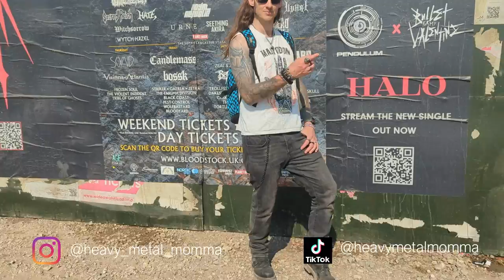DOWNLOAD FESTIVAL VLOG 2023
Download Festival 2023 VLOG - including Metallica Snake Pit footage!! We were lucky enough to be given access to the Snake Pit for Metallica's Saturday night set so join me to see all the bands we managed to catch at 2023's Download festival.
Video Timestamps -
00:00 - 01:54 Intro & Puscifer
01:54 - 03:24 Skindred & Metallica
03:24 - 06:43 Pendulum & Architects
06:43 - 13:05 Metallica SNAKE PIT
13:05 - 15:31 The Hu & Outro

Facebook Groups -

Heavy Metal Momma Teacup Logo designed by VioletMoth
Spotlight Logo created by Suitably Sinister